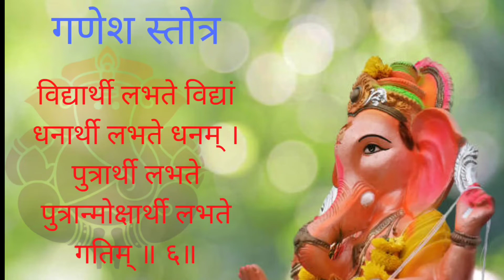श्री संकटनाशन गणपति स्तोत्र... 🙏 पं गुलशन शर्मा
सब इच्छाओं की पूर्ति करनेवाला और
भय दूर करनेवाला
गणेशजी का यह संकटनाशन गणेश मन्त्र,
बहुत प्रभावी माना जाता है।🙏

|| ओम श्री गणेशाय नम: ||

भक्तावासं स्मरेनित्यम आयुःकामार्थ सिध्दये ॥१॥

प्रथमं वक्रतुण्डं च एकदन्तं द्वितीयकम्
तृतीयं कृष्णपिंगाक्षं गजवक्त्रं चतुर्थकम ॥२॥

लम्बोदरं पंचमं च षष्ठं विकटमेव च
सप्तमं विघ्नराजेन्द्रं धुम्रवर्णं तथाष्टमम् ॥३॥

नवमं भालचंद्रं च दशमं तु विनायकम्
एकादशं गणपतिं व्दादशं तु गजाननम ॥४॥

व्दादशैतानि नामानि त्रिसंध्यं य: पठेन्नर:
न च विघ्नभयं तस्य सर्वसिध्दीकरं प्रभो ॥५॥

जपेद्गणपतिस्तोत्रं षडभिर्मासे फलं लभेत्
संवत्सरेण सिध्दीं च लभते नात्र संशय: ॥७॥

अष्टभ्यो ब्राह्मणेभ्यश्च लिखित्वा य: समर्पयेत

इति श्रीनारदपुराणे संकष्टनाशनं नाम श्रीगणपतिस्तोत्रं संपूर्णम ||

INSTAGRAM _ @gulshan___sharma
FACEBOOK _ Gulshan sharma